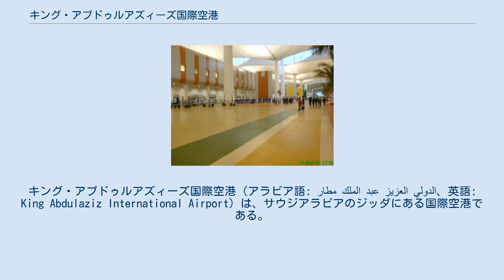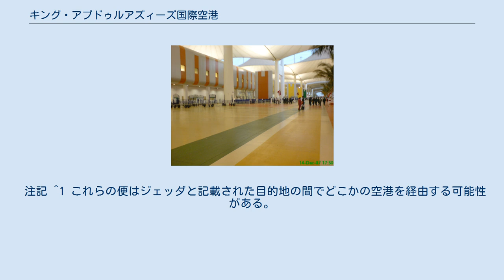キング・アブドゥルアズィーズ国際空港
キング・アブドゥルアズィーズ国際空港（アラビア語: مطار الملك عبد العزيز الدولي‎、英語: King Abdulaziz International Airport）は、サウジアラビアのジッダにある国際空港である。
サウジアラビアの初代国王アブドゥルアズィーズ・イブン＝サウードにちなんで命名された。
 空港の建設は1974年に始まり、1980年に竣工した。
1981年5月31日に開港している。
既存ターミナルや滑走路の改修、および4つの新ターミナル・新滑走路・整備施設建設などを盛り込んだ新空港建設計画が持ち上がり、2006年秋に着工される。
 ジッダは聖地マッカ（メッカ）の最寄の大都市であるため、この空港には世界の他の空港にはない特徴がある。
ハッジ（メッカ巡礼）の時期にのみ供用され、メッカ行きのイスラム教徒の巡礼客のみを扱う「ハッジ・ターミナル」（第3ターミナル）の存在である。
ハッジ・ターミナルを使う航空会社は専らイスラム教国の航空会社であり、エール・フランスやワールド・エアウェイズ（アメリカ発）が数少ない例外である。
 ハッジ・ターミナルはゴードン・バンシャフト設計で465,000平方メートルの広さがあり、全館面積570,000平方メートルに及ぶ。
香港国際空港ターミナルが完成する前は世界第一位であった。
ハッジ・ターミナルの敷地は100エーカー（405,000平方メートル）もの広さがあり、その上にテント状の構造を持つ屋根群がかかっている。
この屋根は通常のテント地ではなく、白色のガラス繊維の布でできている。
ハッジ・ターミナル内にはモスクもあり、またターミナルは同時に8万人の旅客が使用する能力がある。
 北ターミナルは世界各国の航空会社が使用し、南ターミナルはサウジアラビア航空の専用である。
サウジアラビア航空はジッダを拠点としているため、同社の国内・国際便の相当数がここキング・アブドゥルアズィーズ国際空港の南ターミナルから各地に向けて発着している。
 注記 ^1 これらの便はジェッダと記載された目的地の間でどこかの空港を経由する可能性がある。
しかし、どの会社もジェッダとその経由地の間のみで乗客を輸送する権利を持たない。